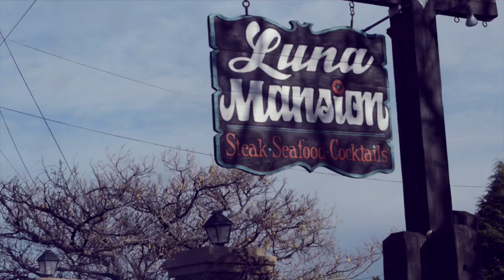Made Alive Los Lunas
Proclaiming the Good News of Jesus Christ.
May 8th. 7:30pm. LLHS cafeteria.